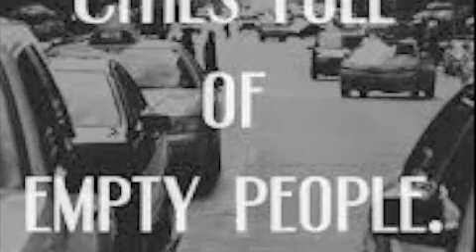Us and Them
This is an older song. Written in the first throes and for the final ones.